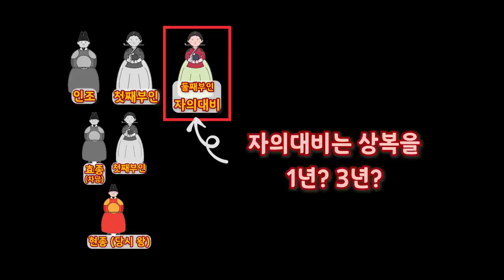장희빈을 가졌던 소시오패스(?) 왕, 숙종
정치를 그대 품 안에 - 숙종과 그의 여인들

인현왕후 - 장희빈 - 숙빈 최씨를 둘러싼 숙종의 정치